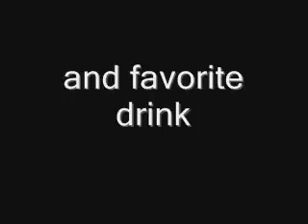Песня про пиво